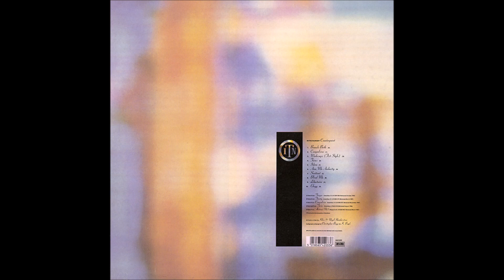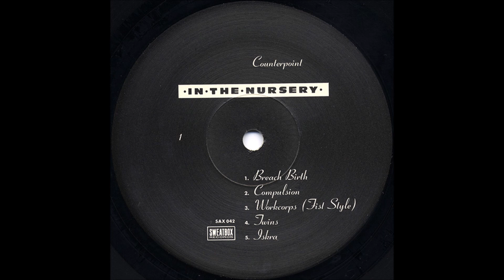B10-In The Nursery-Elegy-From Trinity 12" E.P.-1987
In The Nursery – Counterpoint
Label: Wax Trax! Records – WAX 7107
Format:
Vinyl, LP, Album, Compilation
Country: US
Released: 1990
Genre: Electronic, Classical
Style: Industrial, Contemporary, Experimental
A1  Breach Birth
A2  Compulsion
A3  Workcorps (Fist Style)
A4  Twins
A5  Iskra
B6  Arm Me Audacity
B7  Sentient
B8  Bling Me
B9  Libertaire
B10  Elegy
Licensed From – Sweatbox Records
Manufactured By – Wax Trax! Records, Inc.
Marketed By – Wax Trax! Records, Inc.
Distributed By – Wax Trax! Records, Inc.
Lacquer Cut At – The Exchange
Mastered At – Musitech
Calligraphy, Design – Chris Bigg (2)
Written-By [All Tracks Written By] – Klive & Nigel Humberstone
A [Tracks A1 and B6] Taken From "Temper" Sweatbox 12" E.P. SOX 008 (Released October 1985)
B [Tracks B8 and B10] Taken From "Trinity" Sweatbox 12" E.P. SOX 019 (Released March 1987)
C [Tracks A2 and B9] Taken From "Compulsion" Sweatbox 12" E.P. SOX 027 (Released November 1987)
D [Tracks A3 and A4] Remixed From "Twins" Sweatbox L.P. SAX 014 (Released August 1986)
E [Track B7] Taken From "Abstract No.5" Magazine & L.P. SAM 005 (Released March 1985)
F [Track A5] Previously Unreleased on Sweatbox
[Tracks A5 & B7 previously released on "From Torture To Conscience"]

Calligraphy & Design [...] for K. Boyd.
All of the above records are now deleted and unavailable.

Licensed from Sweatbox Records London.
Manufactured, marketed and distributed by Wax Trax! Records Inc.

: Danceteria – DANCD027
Format:
CD, Compilation
Country: France
Released: 1989
Genre: Electronic
Style: Modern Classical, Industrial
1  Breach Birth 6:27
2  Compulsion 4:03
3  Workcorps (Fist Style) 3:15
4  Twins 4:12
5  Iskra 3:14
6  Arm Me Audacity 3:40
7  Sentient 4:06
8  Bling Me 4:26
9  Libertaire 4:31
10  Elegy 4:58
11  Joaquin 3:23
12  Butyrki
Written-By – Ant Bennet*
2:36
13  Breach Birth (Inception Mix) 4:17
Distributed By – Danceteria
Design, Calligraphy – Christopher Bigg*
Written-By – Klive & Nigel Humberstone (tracks: 1 to 11, 13)
Tracks 1, 6, 11, 12 taken from Temper.
Tracks 8, 10 taken from Trinity.
Tracks 2, 9 taken from Compulsion.
Tracks 3, 4 remixed from Twins.
Track 7 taken from Abstract Magazine Issue 5.
Track 5 previously unreleased on Sweatbox.
Track 13 taken from Abstract Magazine Issue 6 - Audio Visual                                                AND
In The Nursery – Trinity
Label: Sweatbox – SOX 019
Format:
Vinyl, 12", 45 RPM, EP
Country: UK
Released: Mar 1987
Genre: Electronic
A1  Elegy
Narrator – Dolores Marguerite, C*
Producer – C. Richardson*
A2  Elegy (Reprise)
B  Blind Me
Engineer – C. Richardson*
Producer – SNAKE (9)
Recorded At – The Slaughterhouse
Mixed At – The Slaughterhouse
Composed By, Arranged By, Producer – In The Nursery
Photography By – Bill Stephenson (3)
Recorded and mixed at The Slaughterhouse,
Photographs shot on location inside St Mary's Catholic Cathedral, Sheffield.

Includes a printed inner sleeve with lyrics